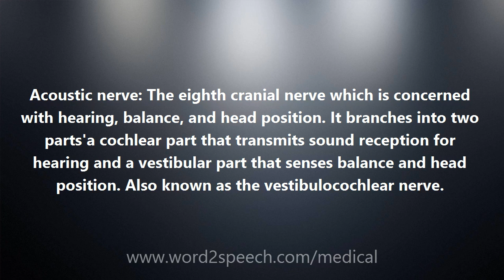Acoustic nerve - Medical Meaning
Acoustic nerve

Acoustic nerve: The eighth cranial nerve which is concerned with hearing, balance, and head position. It branches into two parts'a cochlear part that transmits sound reception for hearing and a vestibular part that senses balance and head position. Also known as the vestibulocochlear nerve.